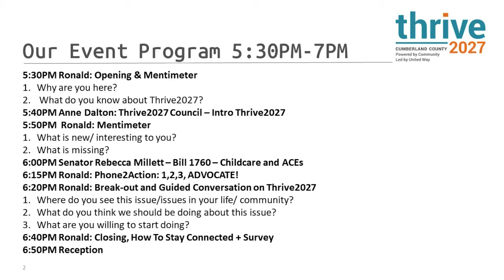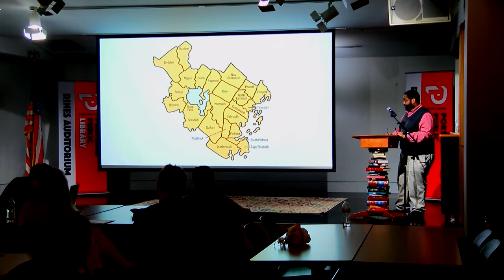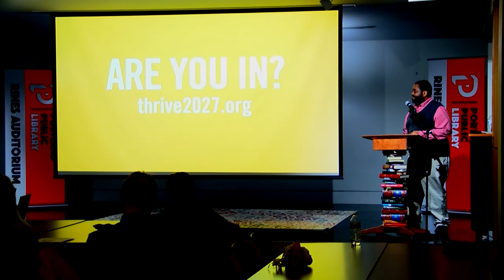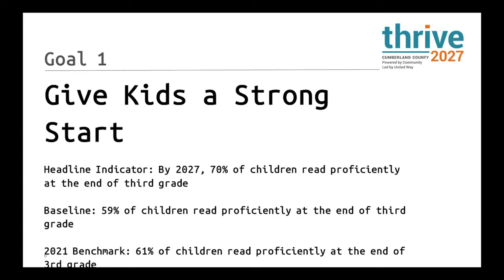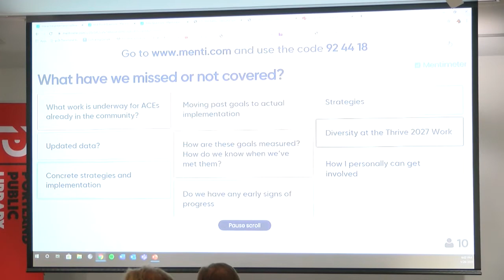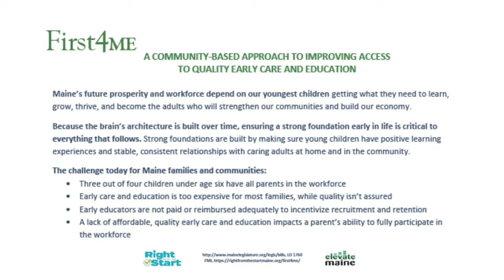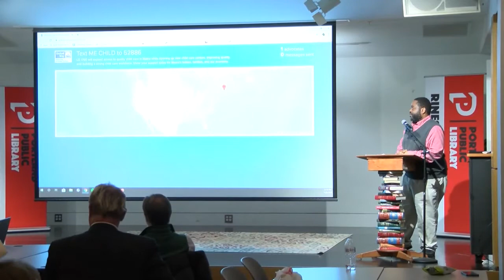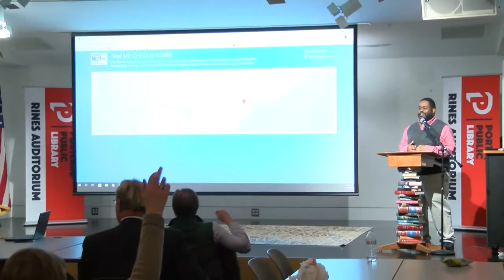United Way Thrive2027 Community Event Presentation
United Way of Greater Portland's Community Event about their Thrive2027 Project